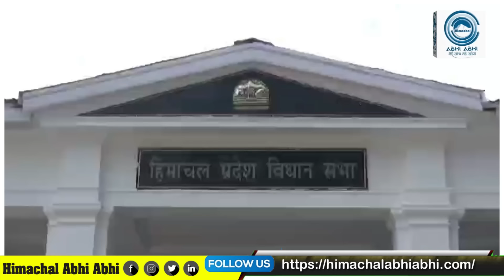Big Breaking | Political Halchal | Sukhu Govt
Shimla : The pension of 6 former Congress MLAs who cross-voted in the Rajya Sabha elections in Himachal Pradesh is in danger. The state government is going to introduce the Himachal Vidhan Sabha Member, Former MLA Pension Amendment Bill in the monsoon session starting on Tuesday. In this, there is a preparation to declare the one-year tenure of 6 MLAs elected in December 2022 for the 14th Vidhan Sabha illegal.